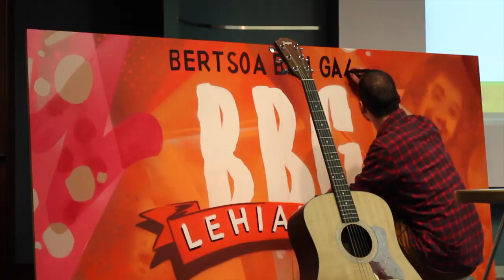Bertso Bizi Gazte lehiaketaren aurkezpena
Aldundia eta Bertsozale Elkarteko kideek aurkeztu dute egitasmoa.
Parte hartzeko, lurraldeko 14 eta 18 urte arteko ikasleek bertsoak, letra aldatutako abestiak edo rap batez osatutako bideo klipak bidali ditzakete maiatzaren 5era arte.